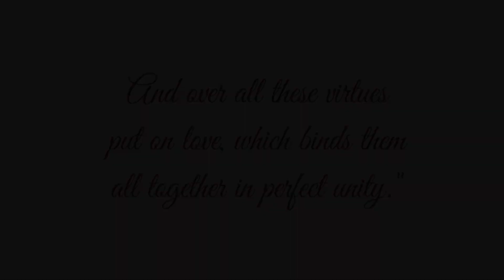Beautiful Kenyan lady marries her Ugandan cute guy(Ruracio)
It was such a awesome Ruracio